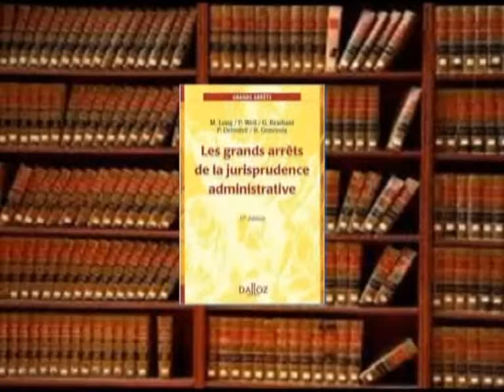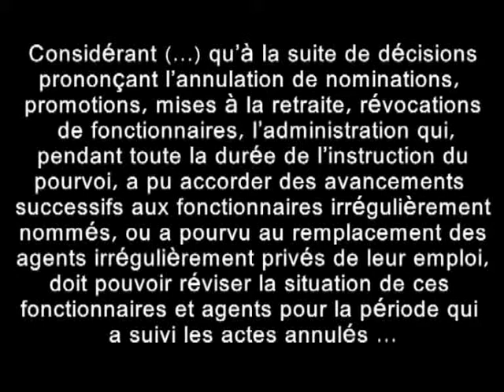Le magazine de la FDV - février 2012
FDV Mag est la magazine mensuel de la Faculté de Droit Virtuelle. Il contient de l'actualité jurisprudentielle et législative, l'explicartion d'un adage latin, le récit d'un arrêt du GAJA et également tout sur votre vie étudiante : cours, amphis, examens et galas !